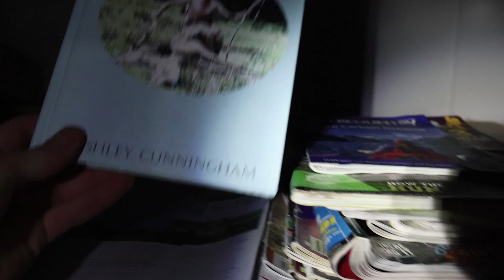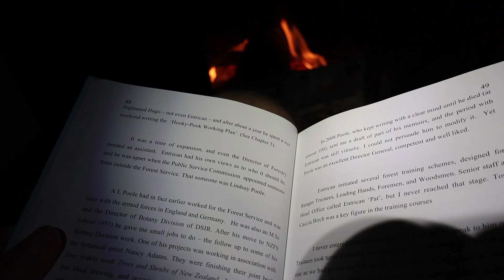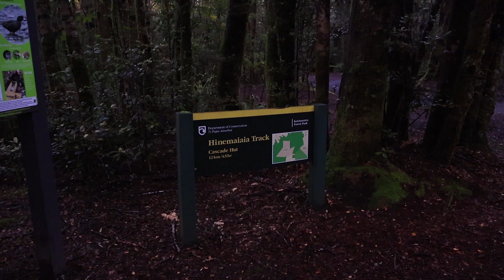Kaimanawa Hike and Hunt - Overnight to Cascade Hut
An overnight tramp to Cascade Hut in Kaimanawa Forest Park with a spot of bush hunting. I walk the Hinemaia Track from Clements Mill Road and have a good night to myself at the hut. Overnight rain clears to a beautiful second day where I enjoy a morning stalk with an animal heard but not seen, before heading out.